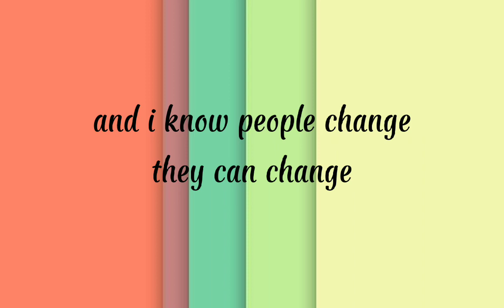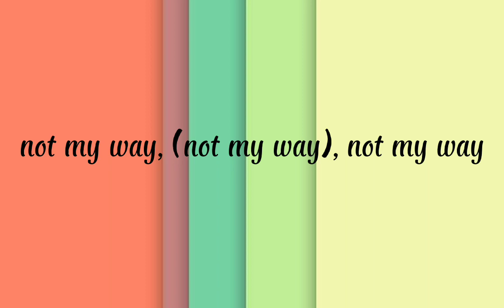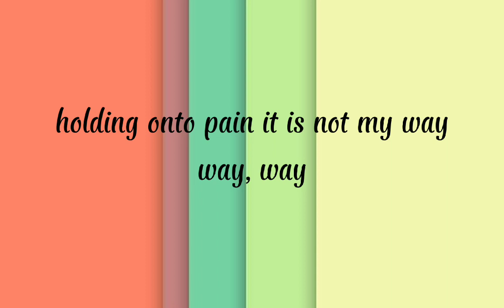Felivand - Not My Way (lyrics)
Hey everyone, it's KANIEL'S!
Get ready to dive into the world of lyrics with 'Not My Way' by Felivand.